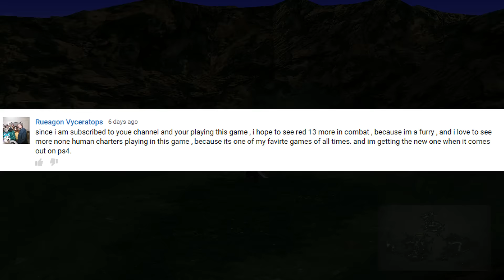Gold Saucer | Let's Play Final Fantasy VII "HD Remake" | Part 20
After a warm "reunion" with the locals at North Corel, we make our way to gold saucer and recruit a new character...Cait Sith! Then something crazy happens as we hunt for Sephiroth and totally get framed for it and wind up in the desert slammer :(

Final Fantasy VII (ファイナルファンタジーVII Fainaru Fantajī Sebun?) is a 1997 role-playing video game developed by Squaresoft. It is the seventh installment in the Final Fantasy series and the game is the first in the series to use 3D computer graphics, featuring fully rendered characters on pre-rendered backgrounds, and was the first game in the main series to be released in Europe. Final Fantasy VII follows protagonist Cloud Strife, a mercenary who initially joins the eco-terrorist rebel organization AVALANCHE to stop the world-controlling megacorporation Shinra from draining the life of the planet for use as an energy source. As the story progresses, Cloud and his allies become involved in a larger world-threatening conflict, facing off against Sephiroth, the game's main antagonist.

Development of Final Fantasy VII began in 1994. The game was originally intended for release on the Super Nintendo Entertainment System, but was moved to the Nintendo 64. However, since the Nintendo 64's cartridges lacked the required storage capacity, Square decided to release the game for the CD-ROM based PlayStation instead. Final Fantasy VII was directed by Yoshinori Kitase, written by Kazushige Nojima and Kitase, and produced by Hironobu Sakaguchi. The music was composed by Final Fantasy veteran Nobuo Uematsu, while the series' long-time character designer, Yoshitaka Amano, was replaced by Tetsuya Nomura.

Helped by a large pre-release promotional campaign, Final Fantasy VII became an immediate critical and commercial success. It was originally released in 1997 for the Sony PlayStation, in 1998 for Microsoft Windows-based personal computers, in 2009 on the PlayStation Network, in 2012 on PC Digital Download, and in 2013 on Steam. In 2014, the game was released for Android and iPhone devices through the Japan-only streaming service "Dive In".[3] On December 6, 2014, it was announced that Final Fantasy VII would be released on the PlayStation 4, with upscaled graphics.[2] It has continued to sell solidly—10 million copies were sold by May 2010, making it the best-selling title in the series. Final Fantasy VII was praised for its graphics, gameplay, music and story. Criticism primarily pertained to its English localization.

It has retrospectively been acknowledged as the game that popularized the Japanese role-playing video game style outside of its home market, and has frequently ranked highly on various top game lists. The popularity of the title led Square Enix to produce a series of prequels and sequels under the collective title Compilation of Final Fantasy VII.